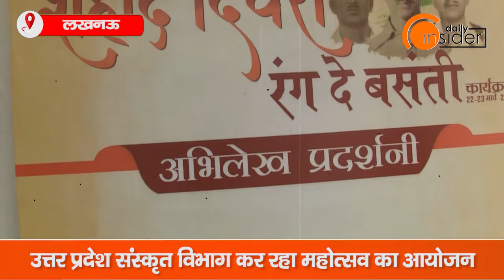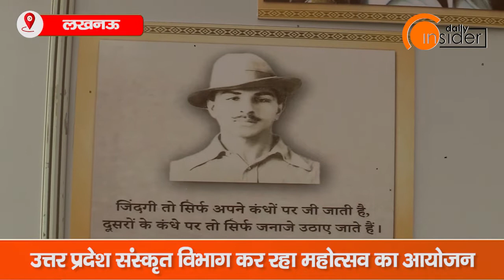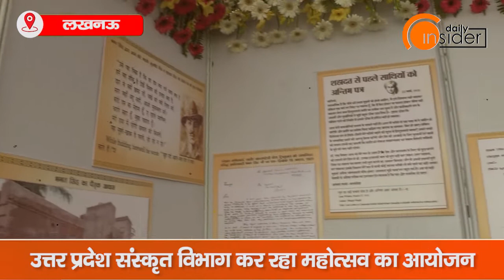Lucknow में Amrit Mahotsav की झाकियों में अमर बलिदानियों के बलिदान की झलक | DailyInsider